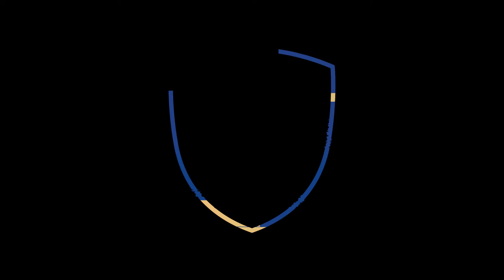QUI EST LE PLUS ? ODRU & EL KATCH - EP2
Découvrez qui est le plus ... ? avec Guillaume ODRU & Ramy EL KATCH !

Retrouvez-nous sur tous nos réseaux !

Un club, une histoire !